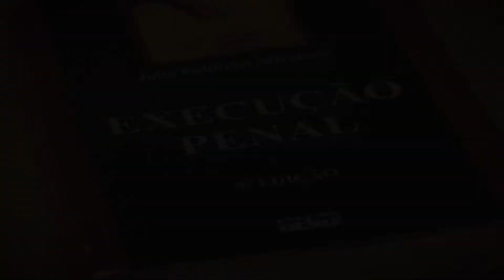Retrospectiva 2018: sistema carcerário brasileiro também é alvo de atenção do MPF - IP 725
Más condições carcerárias, direitos de mulheres presidiárias grávidas e de seus bebês estão entre os destaques nessa área de atuação do Ministério Público Federal em 2018.